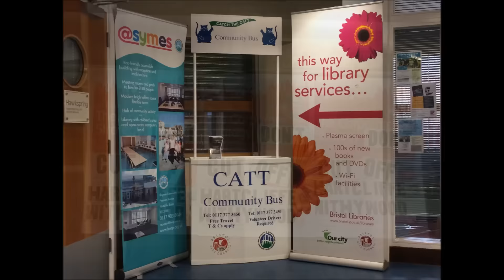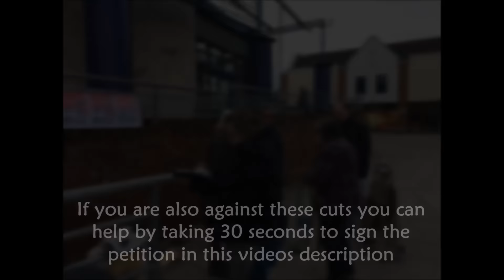Hartcliffe against the cuts